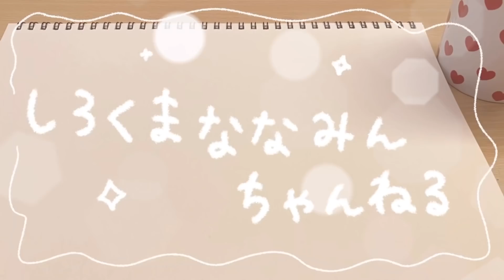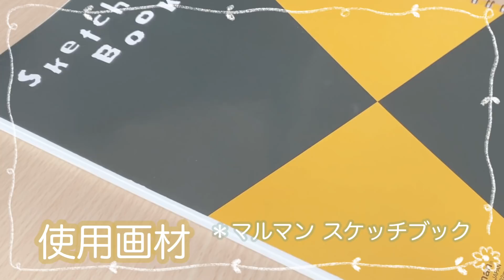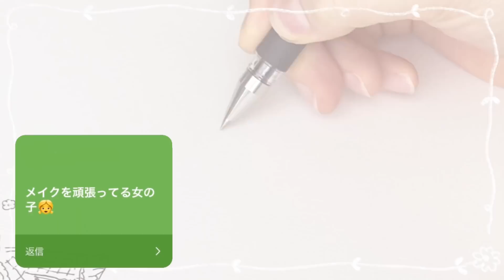【一発描き】リクエストをもらったもの描いてみた【人間編】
ハロ〜みなさまこんにちは！
しろくまななみんです🐻🎨
体調を崩さず、毎日ニコニコで過ごしていますか？

さて本日の動画は
【リクエストもらったものを描いてみた】動画です！

ぜひコメントでどのイラストが
一番好きだったかなど教えてくださいね💘
（もちろんそれ以外のコメントも大歓迎でっす！！！）

以前Instagramにてリクエスト募集をしたところ
たっっくさん来ましたので、
今回は「人間編」そして次回は「動物編」と
分けて投稿する形にしてみました！

リクエストを送ってくださった皆さま、
本当に、ありがとうございました〜〜🌼

またこんな感じで視聴者さんと絡んだ（？）動画も
撮っていけたらいいな〜と思っております！
募集してみようかな？とも思っております…⭐️

皆さまからのコメント